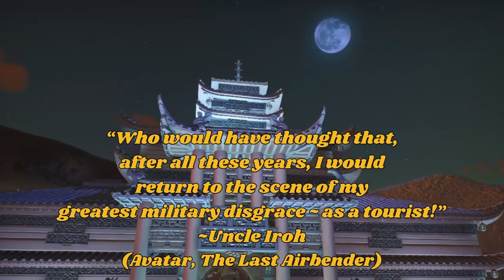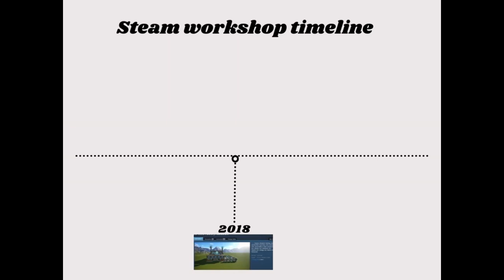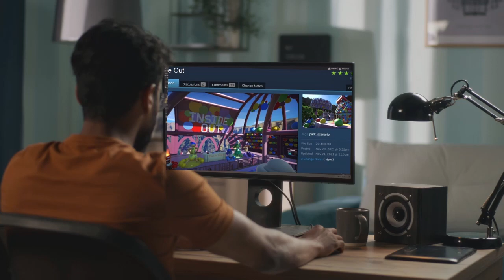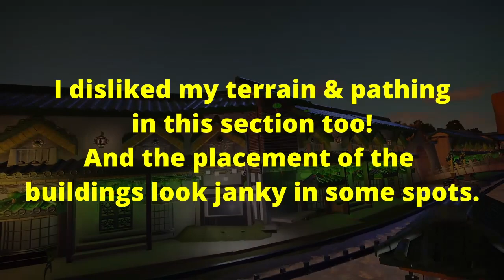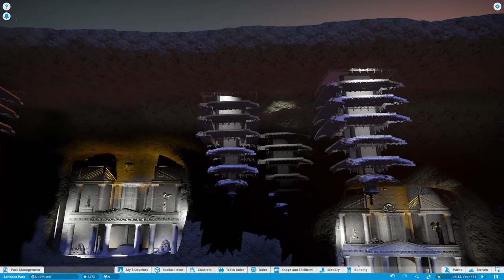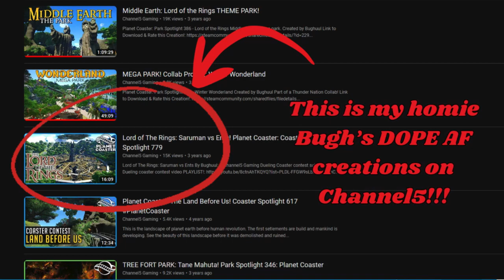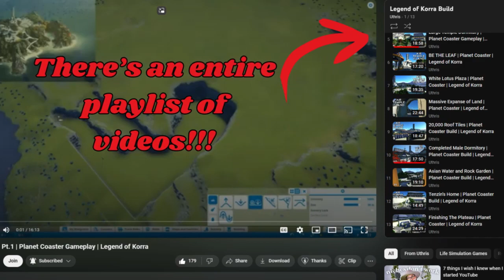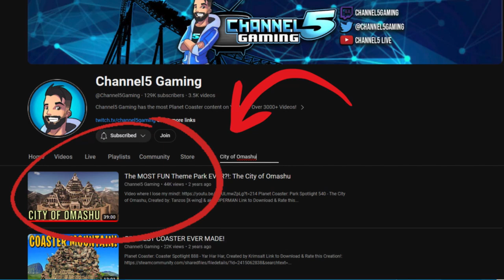Revisiting Avatar: The Last Airbender Dueling Coasters ~ Let's Talk About It!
Hi y'all! In today's video, we're going back to revisit the contest submission I made for Channel5 Gaming's Dueling Coaster contest back in 2020. There's A LOT to talk about with this one, so I hope you join me to learn more about this creation! I hope you enjoy the video & thank you so much for taking time out of your day to watch this & any of my videos ~ your interest in what I put on here means a lot! Peace & Love ~ Smiling :D

Music featured in today's music is thanks to epidemicmusic
Songs:
 "Leaving Gravity" by Aiyo
"Off at Once!" by Jon Bjork
"Talking to Myself" by Bill Fenngren
"Paths of a Samurai" by Mandala Dreams
"Japanese Temple" by Sight of Wonders
"Shade of the Sunflower" by Mandala Dreams
"Among the Clouds" by Helmut Schenker
"Dreaming of Lhotse" by Ooyy
"In Our Own World" by Bill Fenngren

My emotes for my brand are thanks to Mystifiq ~ they're an amazing artist & you can check them out here:
Intro's, Outro's & thumbnails created on canva
Profile Picture: by Circ
Gifs found & made on:  TenorGifs & ImgFlip & Canva